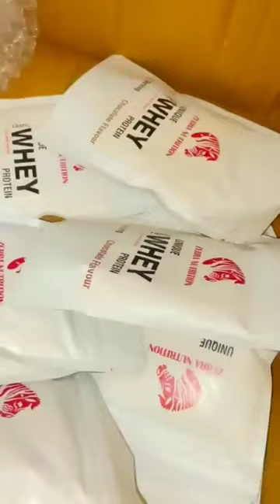My fitness secret is zebranutrition wheyprotein and hard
Hello Friends
Add Zebra Nutrition Unique whey protein in your Nutrition stack and take your fitness to next level.
Very delicious flavour.